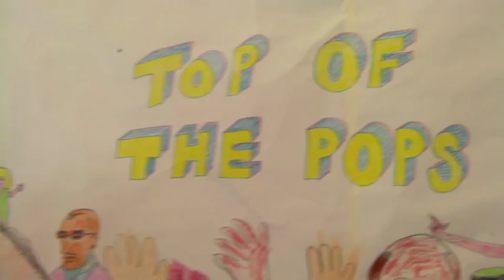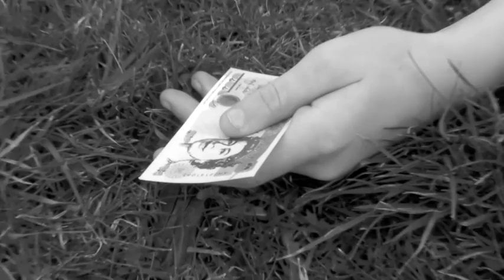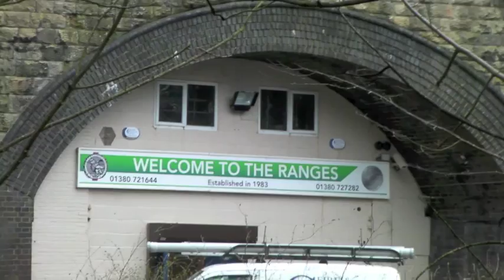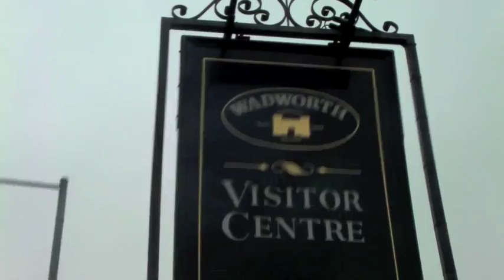Devizes: The Musical by Oliver Daltrey. Devizes Film Festival 2014 winner.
A short musical tribute to the history of Devizes. In the style of Top of the Pops. This film is the property of Oliver Daltrey.